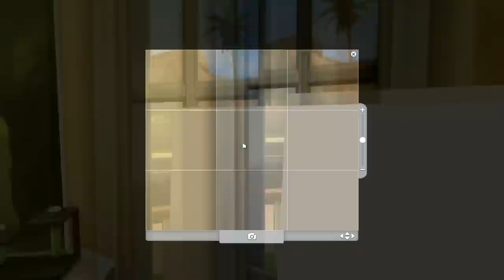Let's Play The Sims 4: Get To Work | Part 20 - NEPTUNE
• What Happened In This Video •
Levi gives birth to baby Neptune.

WEBSITE // Lifesimmer.net (under con - coming soon!)

Origin ID: LufSummer
Steam ID: Lifesimmer

FAQ •

Q: Name?
A: Cristina. My nickname is Stina.

Q: What Computer Do You Have?
A: Specs are listed under channel info.

Q: Facecam?
A: I do facecam every Saturday.

Q: Vlogs?
A: I have a second channel listed under Stina, you can find it in my side bar and descriptions.